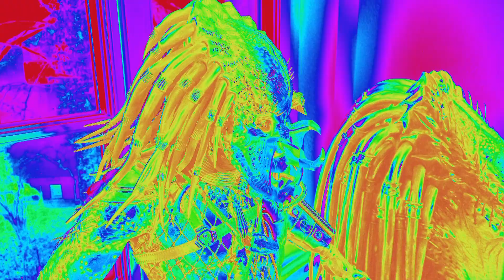Predator Cinemaquette - Stan Winston Studios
One of the best pieces i ever seen. Predator Cinemaquette.
Each Certificate bears the endorsement of Stan Winston Studios and signed by Special FX Master and Sculptor, Steve Wang.
See my other clips with a lot from Alien, Predator, Giger and Terminator.